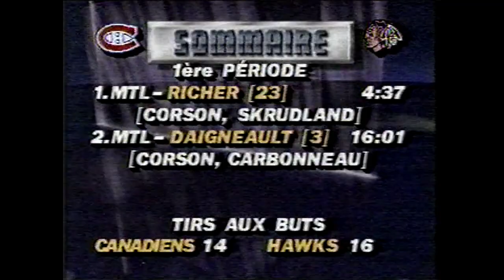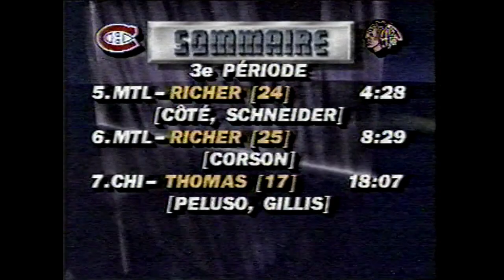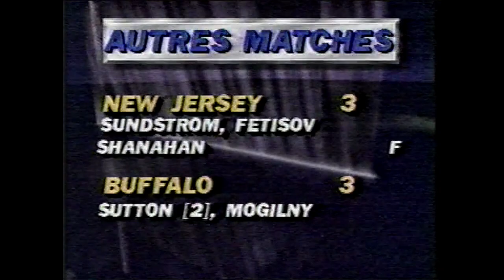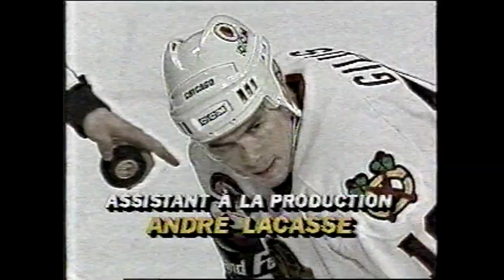Les 3 étoiles du match: Patrick Roy, Stéphane Richer et Steve Thomas. entrevue avec Stéphane Richer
Le hockey Molson à TVA  ( mars 1991 )
Interviewer : Michel Beaudry
animateur :  Jean-Paul Chartrand